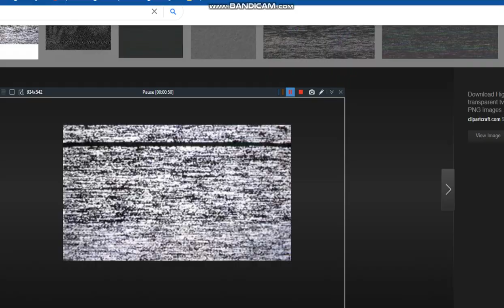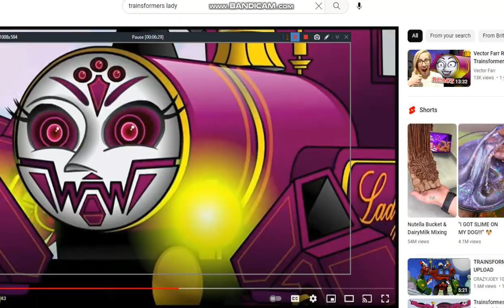Thomas And The Magic Railroad Part 2: Diesel 13 Catches Lady & Lady Goes INSANE!!!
Thomas Runaway Theme By @PaulsVids
TTTE Crash Sound By @AntoniosUniverse.
Magic Buffers Sound By @fanfictionsoundtracks6832
Thomas's O Face Sound By @JackMom300
Trainsformers Lady By @JamesFarrOfficial

Everything Belongs To Their Respectful Owners.

TATMR By Britt Allcroft.